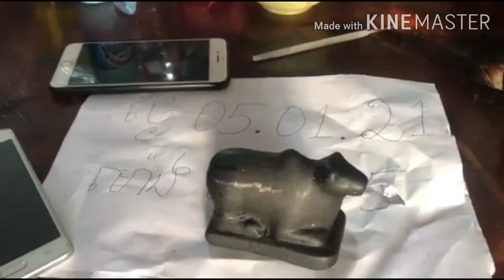ថ្ម កោស លប់